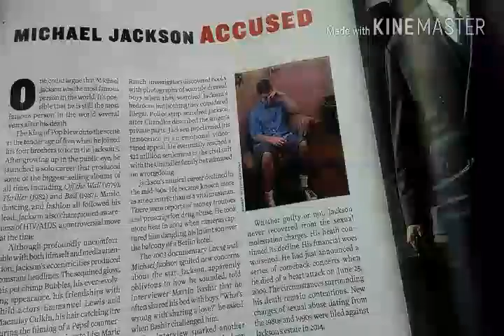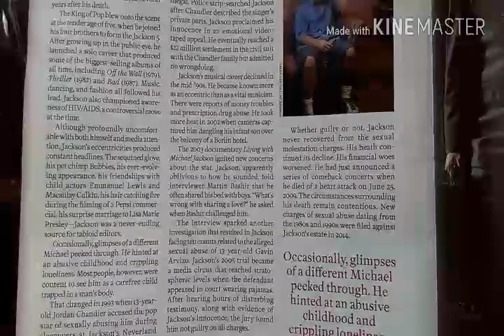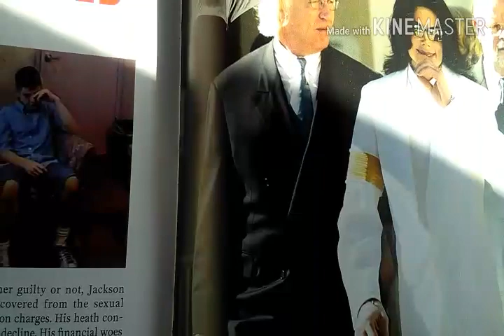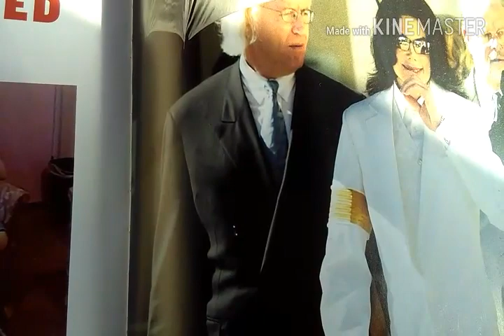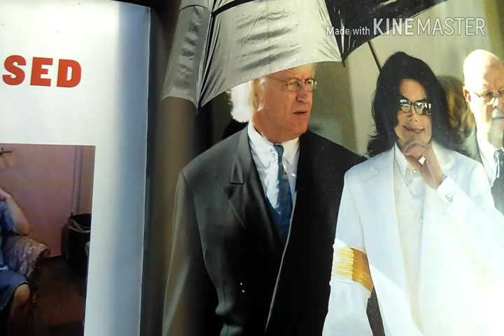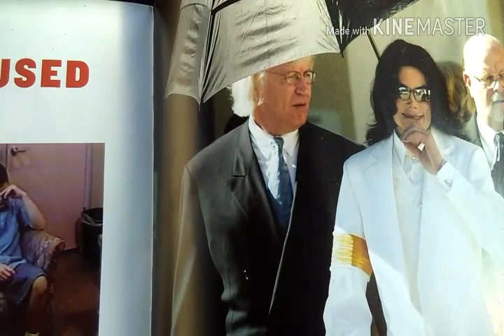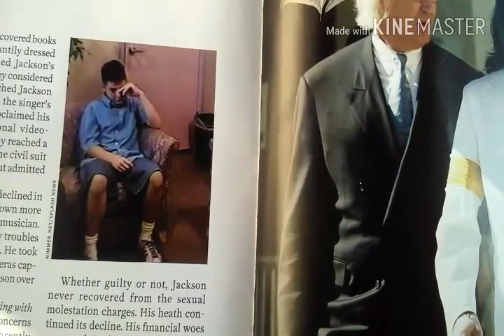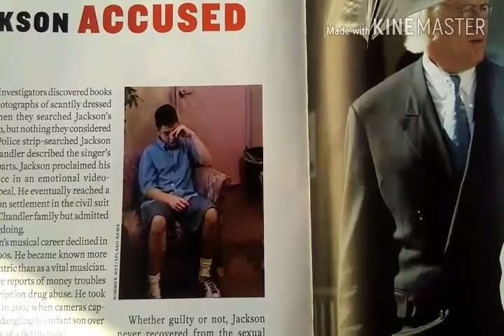ASMR whispering and gum chewing while reading scandals: Michael Jackson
Whispering and gum chewing while reading scandals: Michael Jackson